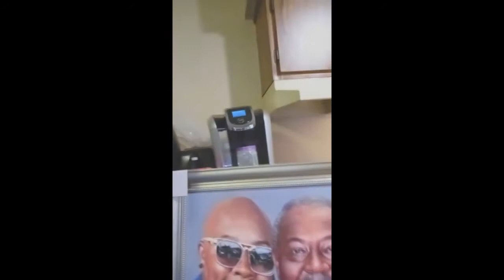Debra Askew Birthday Video 2020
Happy birthday to our mom we love and treasure her.